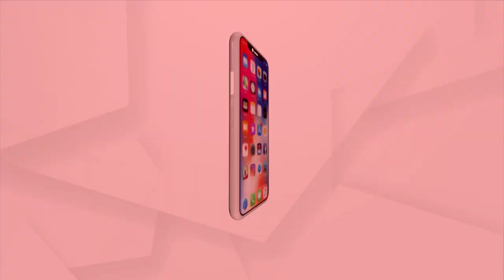Headlines 7 am | 09 Mar 2022 | Argus News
+ଏକଜିଟ ପୋଲ ଆସିବା ପରେ ୟୁପି ଫଳାଫଳକୁ ନେଇ କଳ୍ପନା ଜଳ୍ପନା...
+୧୪ ଦିନରେ ରୁଷ-ୟୁକ୍ରେନ ଯୁଦ୍ଧ...
+ଯୁଦ୍ଧ ଆଗରେ ନଇଁଲେ କି ଜେଲେନସ୍କି….
+ଋଷ ବିରୋଧରେ ଆମେରିକାର କଡ଼ା କାର୍ଯ୍ୟାନୁଷ୍ଠାନ…
+ଫ୍ଲୋର ମ୍ୟାନେଜମେଣ୍ଟରେ ବିଜେଡି ଫେଲ୍…